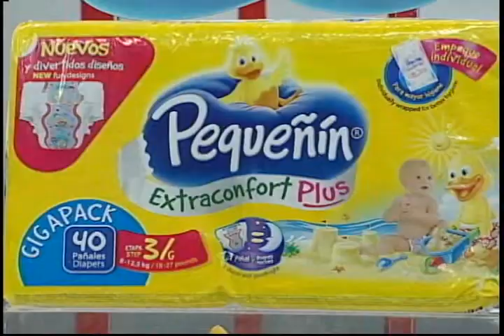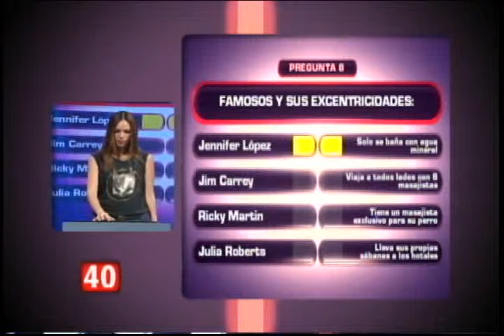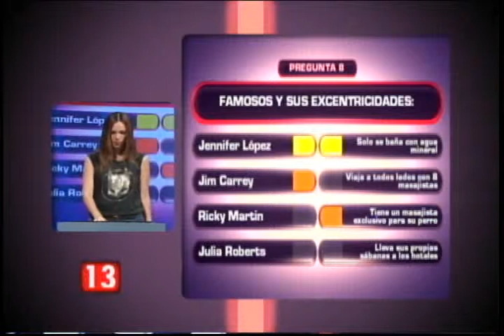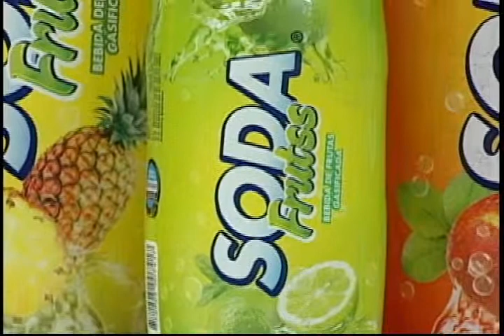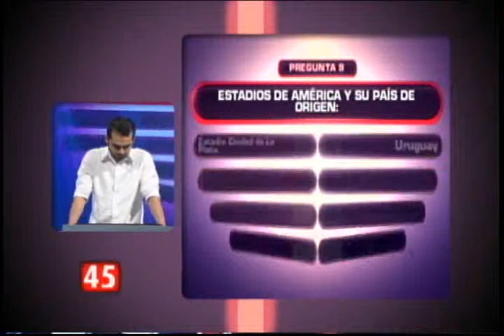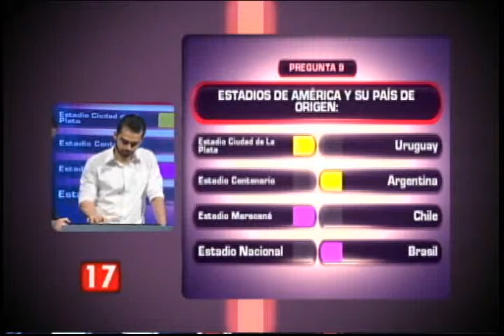LA LINEA DIVISORIA VIERNES 1 11 2014 BLOQUE 3